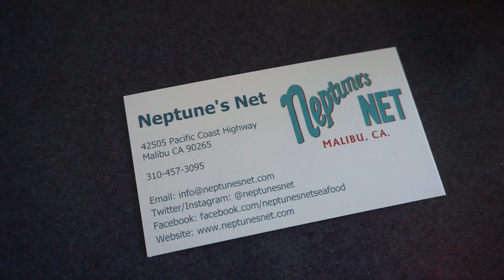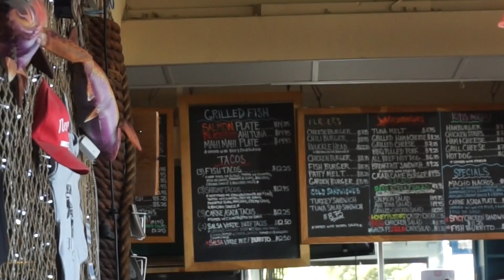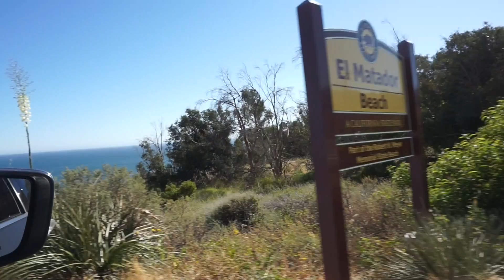MALIBU | VLOG | Brittany Elizabeth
**FOLLOW ME**

xoxo-
britt